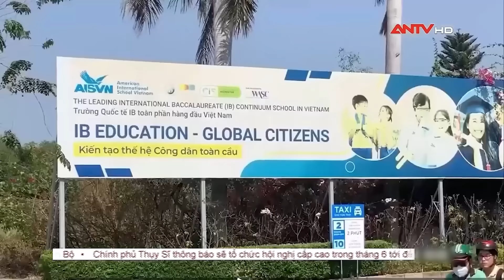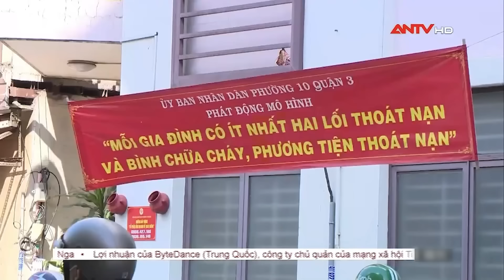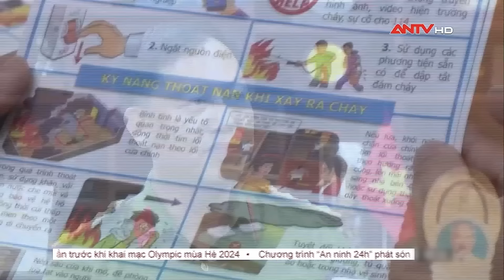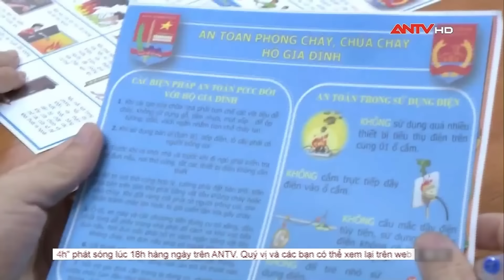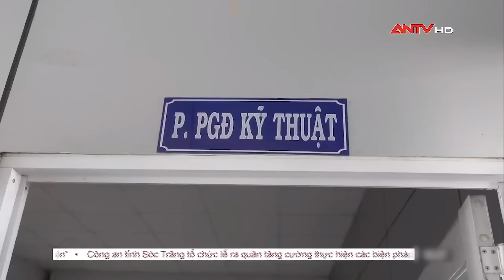Tin tức an ninh trật tự nóng, thời sự Việt Nam mới nhất 24h khuya ngày 11/4 | ANTV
Mời quý vị khán giả xem thêm: Nhậu xong mang hung khí đi giải quyết mâu thuẫn, 3 người lĩnh 43 năm tù